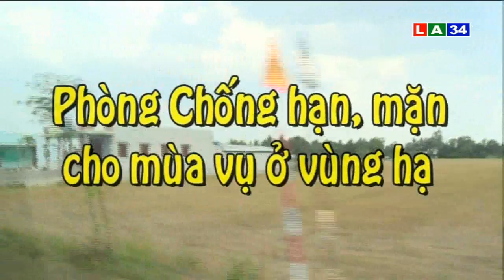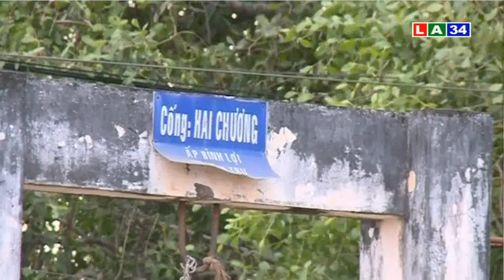Phóng sự: Phòng chống hạn, mặn cho mùa vụ ở vùng hạ | LATV